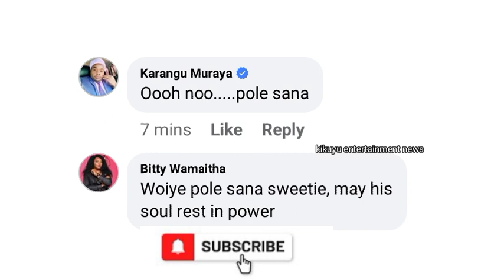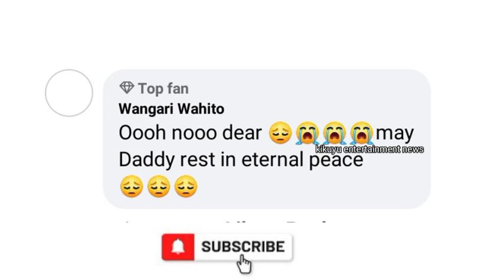OH NO😭WAHU WAKARIITHI UNABLE TO HOLD HER TEARS AS SHE MOURNS HER DAD